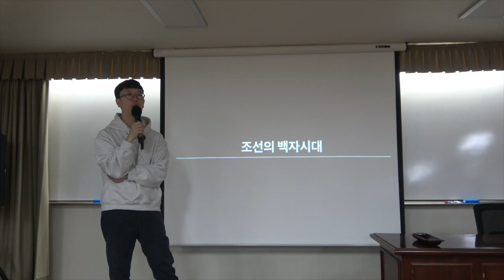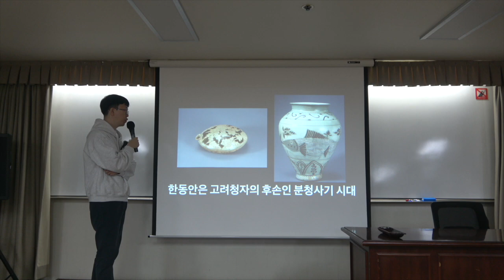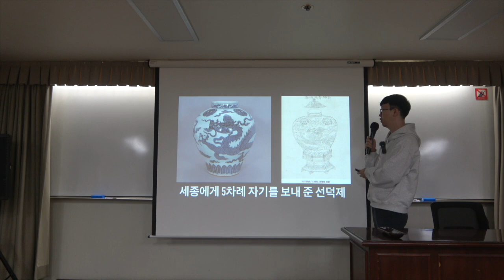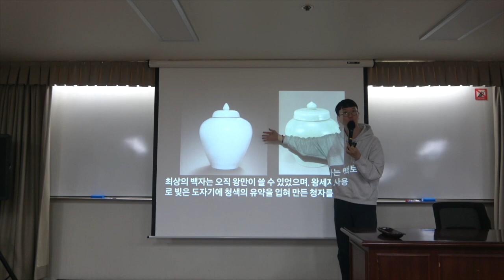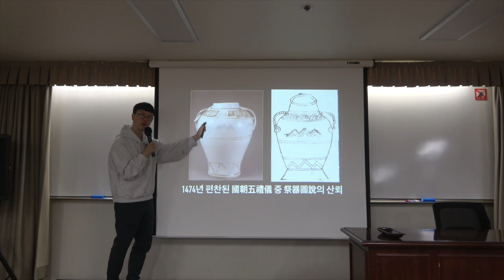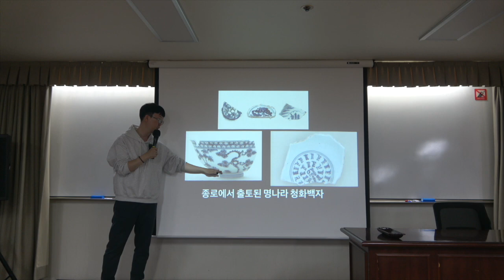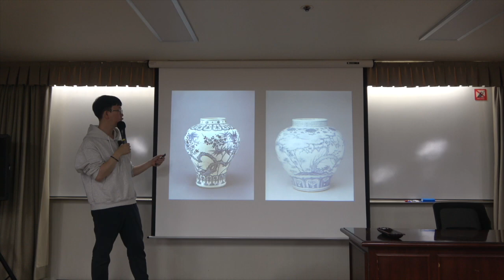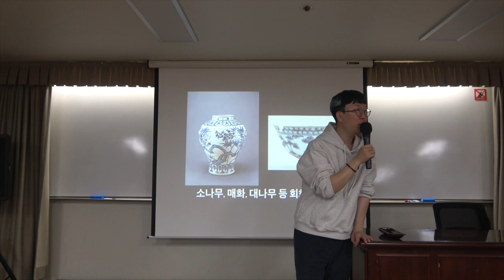도자기로 보는 세계사 10강(1) : 조선의 백자시대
* 10강(1) :  조선의 백자시대
본격적인 백자제작에 나서게 된 조선. 하지만 동시대 중국 백자와 비교하여 생산량, 질 모든 면에서 한계가 분명했다. 그러다 임진왜란을 경험하며 생산기반이 완전히 무너지는데... 백자 시대에 들어와 한반도 도자기 문화가 주변국에 비해 경쟁력이 떨어지게 된 모습을 따라가 보며 왜 이런 현상이 생겼는지 고민해 본다.

* 핵심어 : 조선, 백자, 임진왜란, 일본, 중국